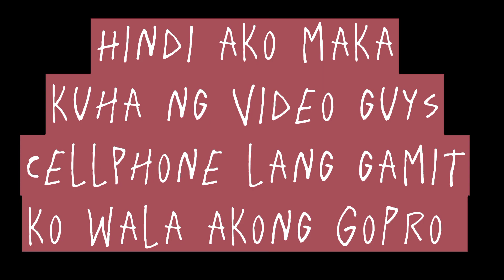Una Kong Pangisda sa Laot, Puno Sana Ang Ice box Kung Hindi Lumaki Ang Alon | basyong Mix-vlog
basyong Mix-vlog